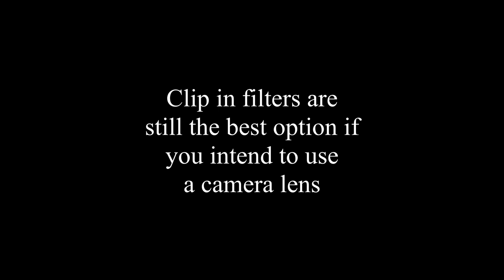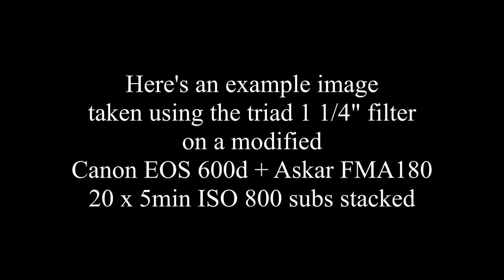A cheaper alternative to clip in DSLR filters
If you are using a crop sensor DSLR for narrow band imaging with a telescope, there is an alternative to buying a collection of narrow band clip in filters. Clip in DSLR filters are fantastic for narrow band imaging with a camera lens but if you are only imaging through a telescope this might be worth a look for you.